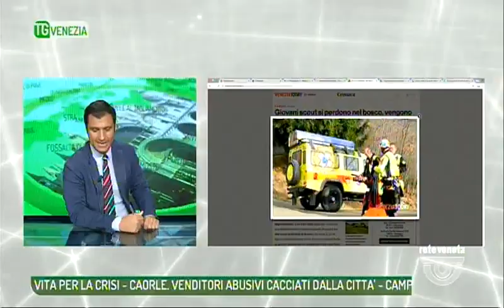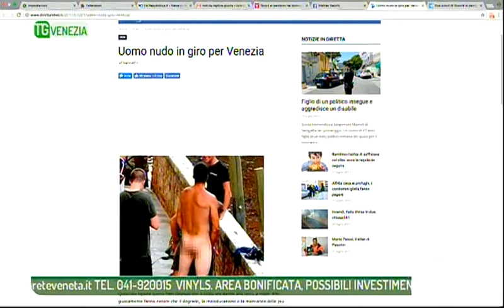TG VENEZIA - Edizione completa venerdì 21 luglio 2017